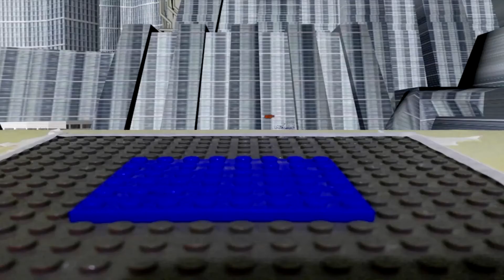Super LEGO 100!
Super LEGO 100! Muito obrigado pelos 100 inscritos e mais de 18K de views, Super LEGO, o canal de LEGO do Brasil